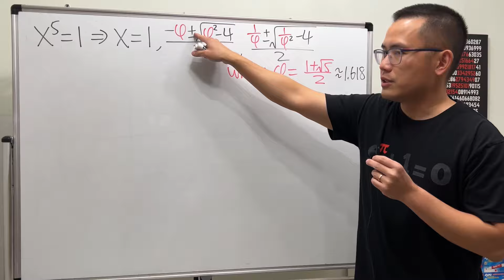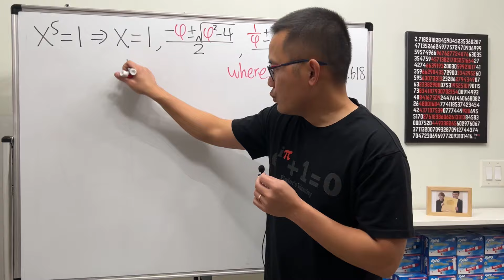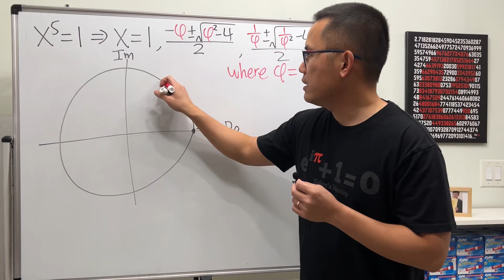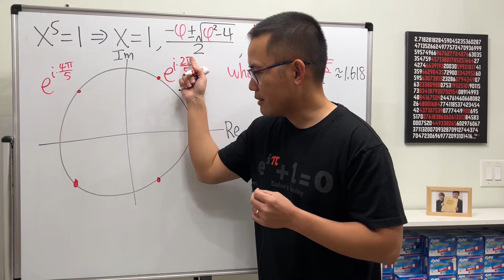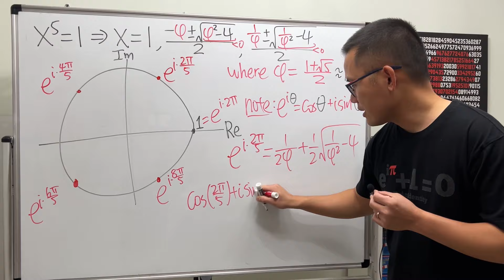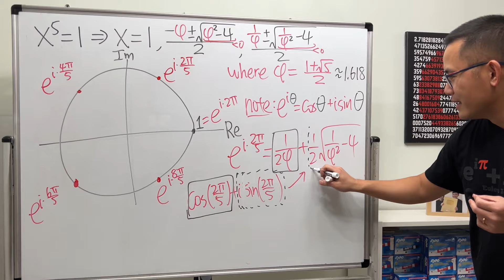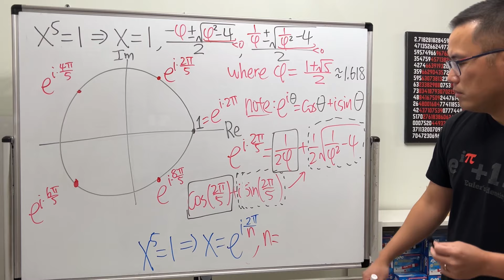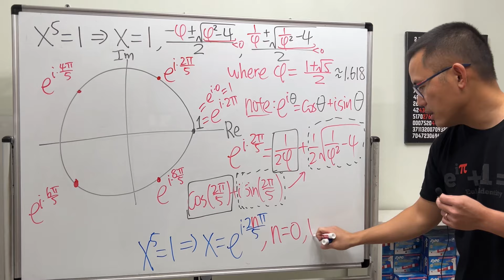怎樣快速解x^5=1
今天我們用棣美弗定理跟歐拉公式來解這經典的一元五次方程x^5=1.

chuan liu     水源ミヤゴ Miyago Ch.     Strasbourg Chung     鄭雷丘     李疾風     Rust鏽     柳師     heio     織田家中湖北三郡十二萬石大名長濱城主羽柴藤吉郎秀吉     トーキョかさ     jiyejia     偷心怪盜     Tan Alan     Chi Lee     楚歌Chusong     甘岱融     TSANG legohonda     黃大明     莊克帆B15     鄧文祥     鍾侑勳
噴水雞肉飯     Legendfound     Anne Lee     橙路